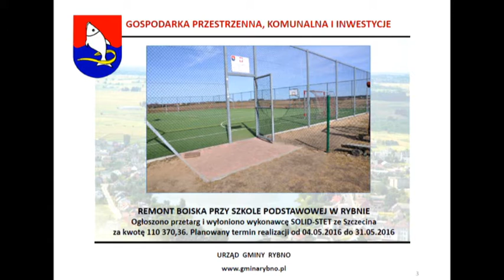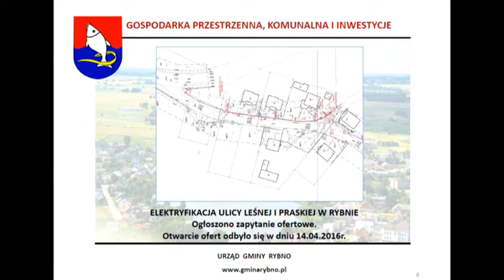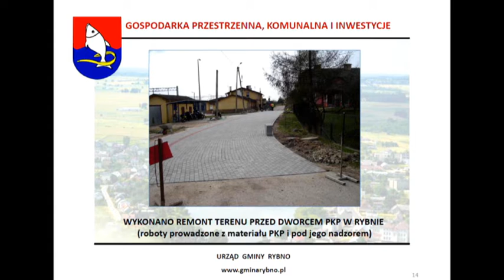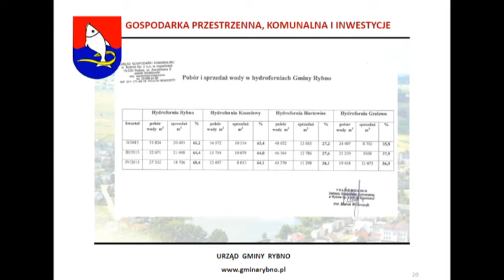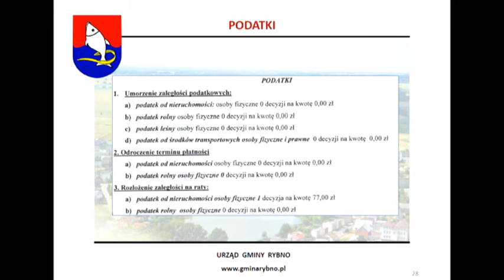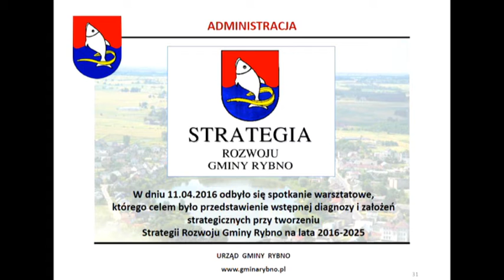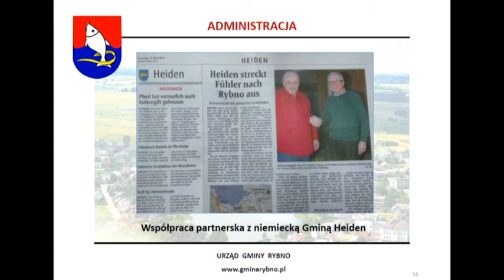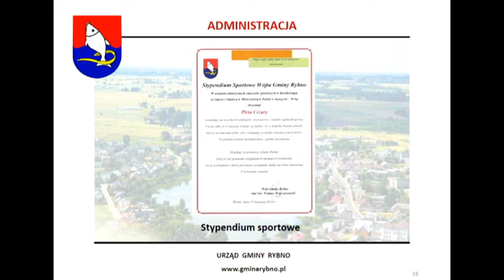XXII Sesja Rady Gminy Rybno z dnia 15.04.2016 r. cz.1